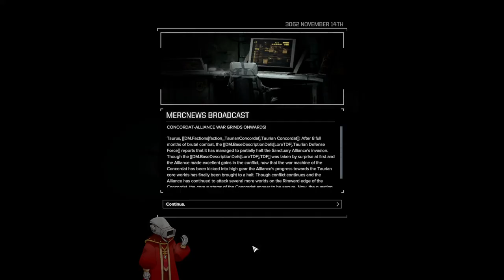Disrupting the Capellan Chain of Command on Weldry. - MechaGM Plays BTA3062 Episode Thirty Two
We begin a new run of BattleTech Advanced 3062... we're planning on doing the campaign flashpoints and being very jump-capable this time! :).